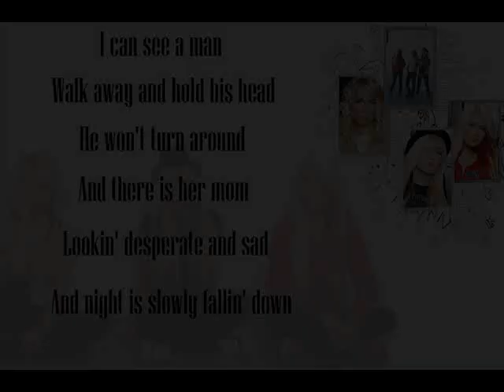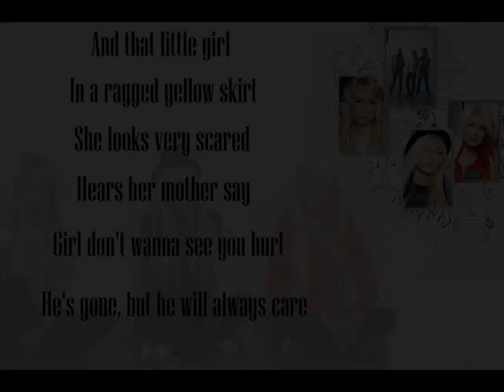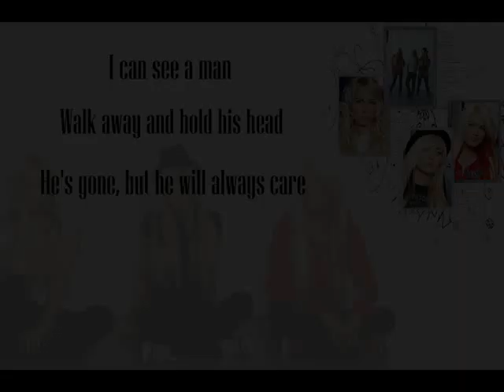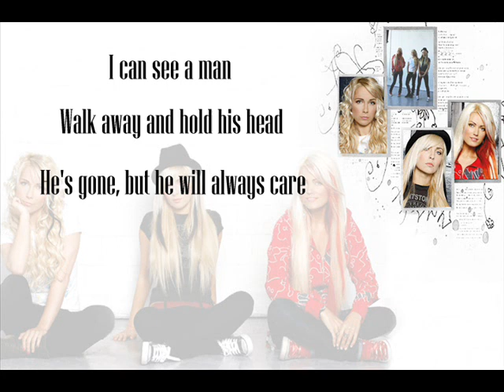Vanilla Ninja - Corner of my Mind - Instrumental/Karaoke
This is not an official instrumental version of the song "Corner of my Mind" but the one I put together from the extended version of the song. Hope you'll like it :)